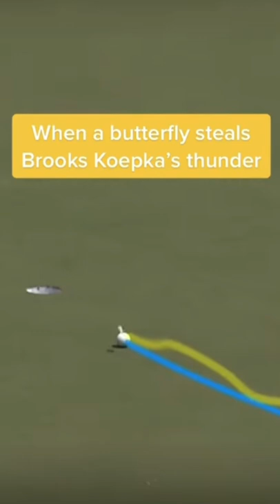Butterfly stole his thunder 🙏🏼